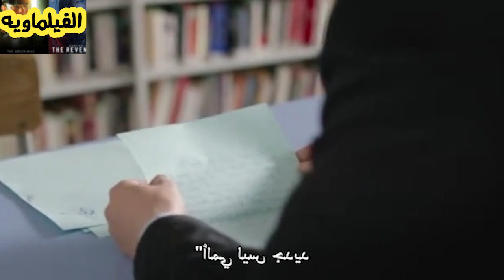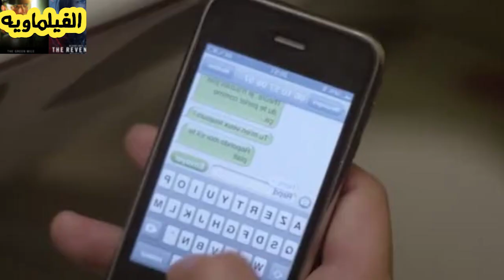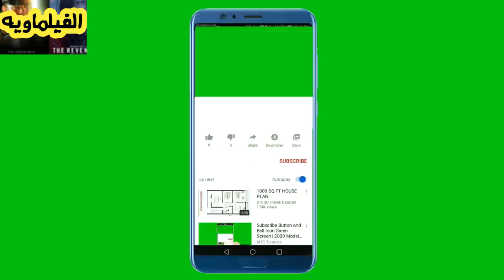سجينه تعجب بمأمور السجن و تقع فى حبه و تتسبب فى تركه العمل و تدمير حياته الاسريه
ماتنساش تشترك فى القناه و تفعل التن تن
الانسان بطبعه مغامر يحب كل ماهو ممنوع مرغوب .مدير السجن شخص بالغ و متزوج يقع في حب فتاه مراهقه تاخذ عقوبتها بسبب تهورها .رغم القانون يمنع اي علاقه مابين سجينه و سجان .الا ان ممنوع مرغوب فكسر القانون و هنا تم وقوع في الحب مابين طرفين .و العلاقه اخذت مد و جزر حتي تسببت بكوارث منها حمل سجينه من سجان و عقوبه السجن و الطرد من عمل للمدير السجن .و نهايه الفيلم مفتوحه تركها مخرج لكي نتخيل فيما بعد ماهي احداث التي ستحدث في المستقبل القريب  🙏🎩💗🌸